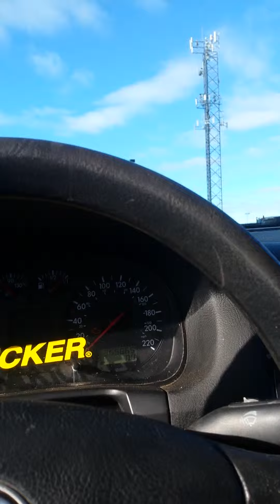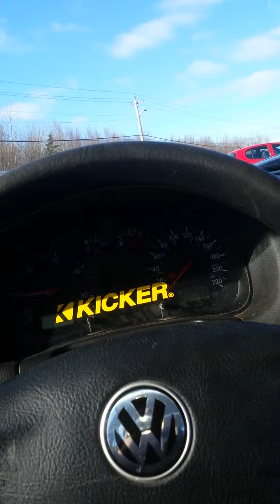Straight pipe jetta tdi drive